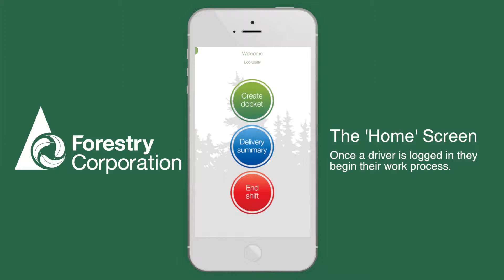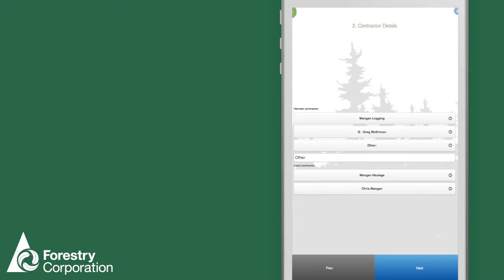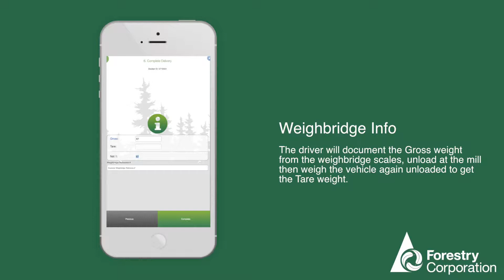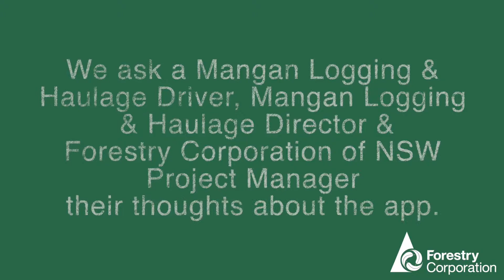Forestry Corporation of NSW Story Mobile Mentor